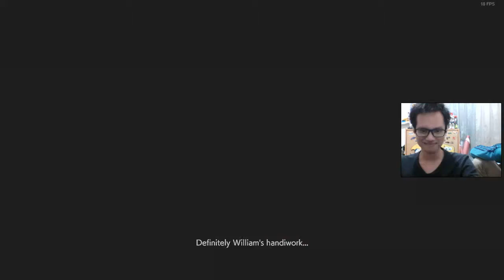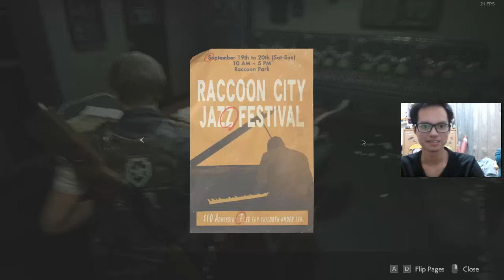BERMAIN RESIDENT EVIL 2!(9) KELILING PARIT RACOON CITY!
Video ini tidak bermaksud menyinggung, mengejek, maupun menghina siapapun. Semua yang dilakukan hanya bersifat lucu - lucuan :D

Crew Playing in Vid :
- Kasel
- Mech